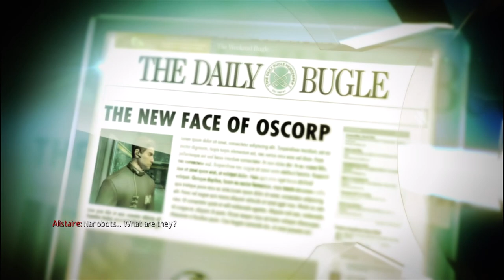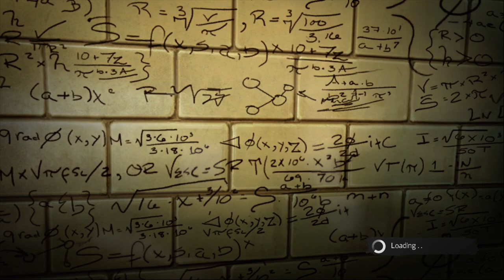Amazing Spider-Man (Xbox 360) Gameplay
Game: Amazing Spider-Man
NA Release Date: June 26, 2012
Platforms: Xbox 360, PS3, Wii U, Vita, Wii, 3DS
Developer: Beenox
Publisher: Activision